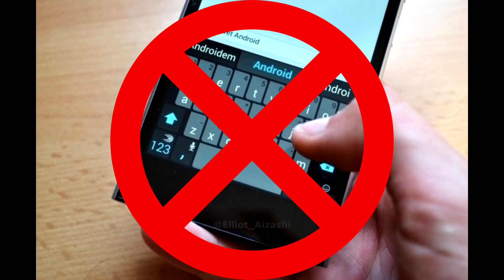Hukanský RAP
Zdravím!
Tohle video nemá nikoho urazit ani zesměštnit. Tohle je můj první pokus o editování nějakého mluvení do písně, dle mého se mi to povedlo no, posuďte sami. Nebojte se zanechat komentář, olikovat a nebo sdílet, páč mi tohle video zabralo 7 hodiny čisté práce.

INFO
Song : Eminem - Slim Shady instrumental
Edit a úprava : Já
Poskytnuté hlasové zprávy : Kometa a Mikeš